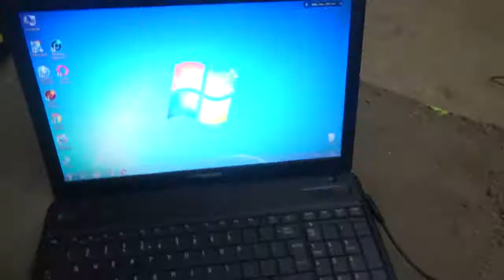تجربة صب حمم الفولاذ على اللابتوب شاهد_ماذا_سيحدث!!